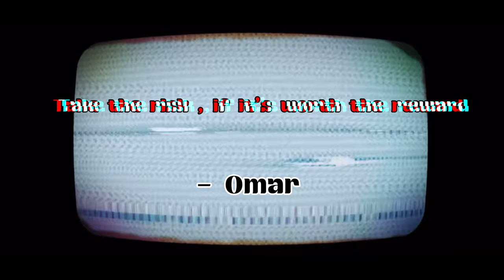First Time Trying Five Guys ……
Drain the bullshit down the drain and pile the sink up with fresh water - Omar

Five Guys